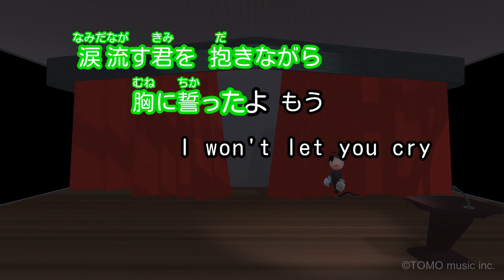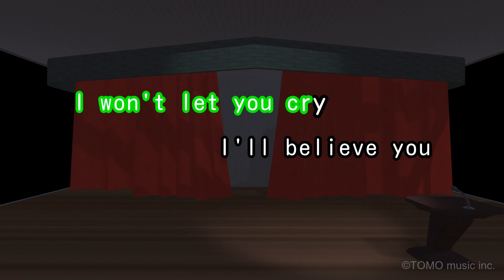【カラオケ】Time/KinKi Kids